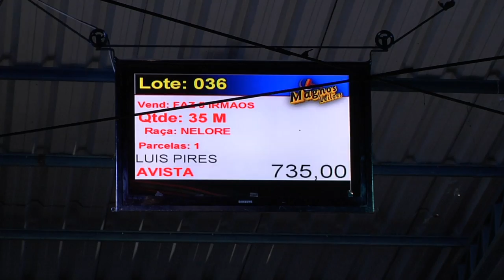Carne e Leite (Meat and Milk) - Trailer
4ª Mostra Ecofalante de Cinema Ambiental
Consumo